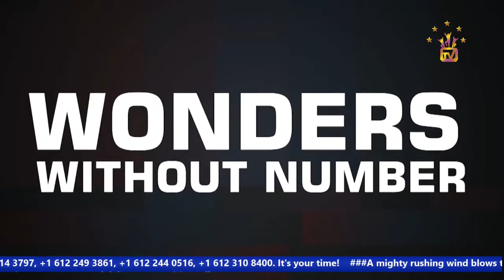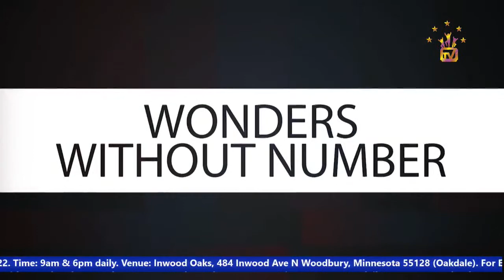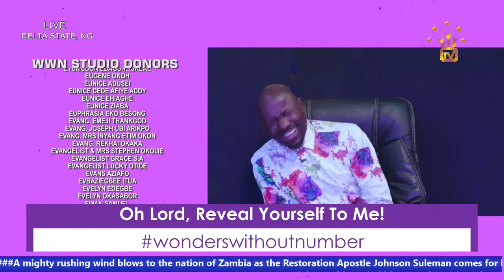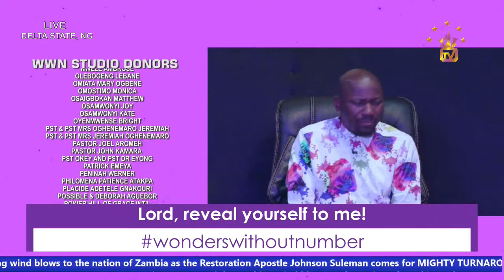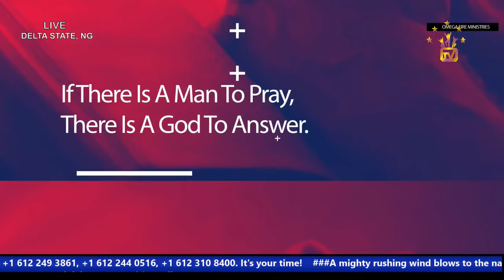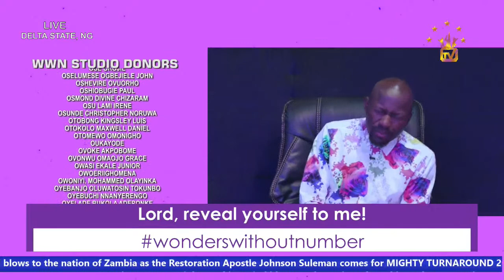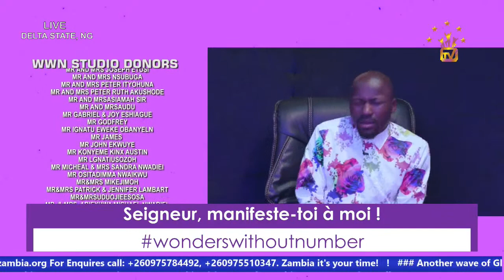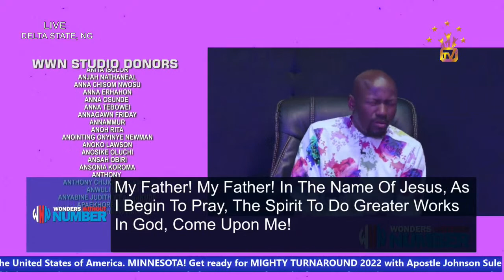Apostle Suleman LIVE::🔥BACK TO SENDER!!! (WWN Day20 - July Edition) 28th July 2022